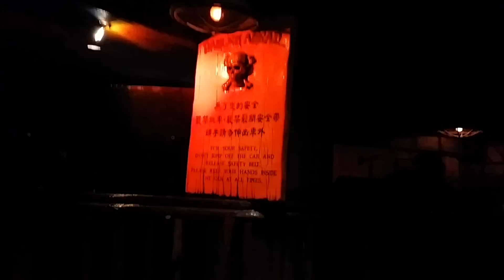2014/08/12/新竹縣 關西鎮 六福村主題樂園 蘇丹王大冒險【Meck大叔】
遊樂器名：蘇丹王大冒險
地址：新竹縣關西鎮60號
關於：
阿拉伯皇宮失落千年的寶藏一直是個謎樣的傳說！在蘇丹王的詛咒中尋寶人未曾生還過，唯一的線索是法老王祭壇後的禿鷹通道….載著尋寶人的吉普車前仆後繼地在沙漠的夜中風馳電掣，一路衝鋒陷陣…既要飛越兇猛的鱷魚潭、巨蛇穴；閃避凌空飛掠的死亡巨斧；還要在恐怖木乃伊追殺下，浴血突圍沙漠戰場；分秒必爭的及時通道斷橋、危牆，並與前方虎視眈眈的噴火餓龍來一場生死鬥…先別急著喘氣，這不是結束，而是另一個冒險的開始，因為謎樣的寶藏就在前方閃閃發光…。斥資12億元、歷時4分鐘的中東歷險，就等著有勇氣的您上車挑戰！